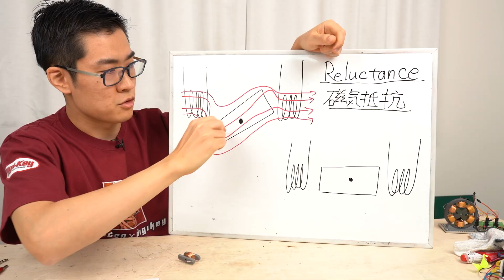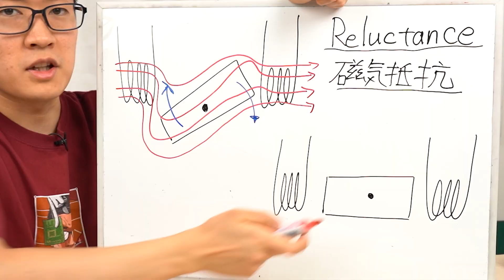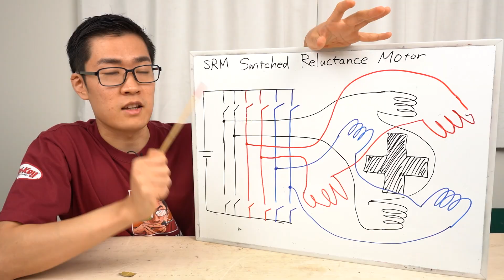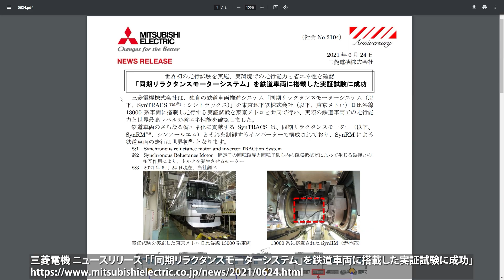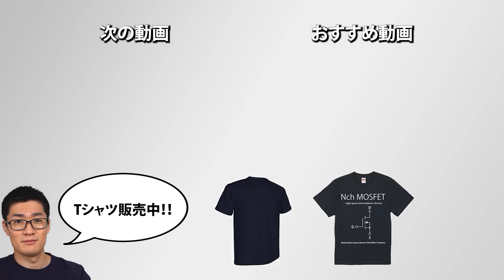脱レアアースを可能にするモーター! 「スイッチトリラクタンスモーター」の動作原理を解説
✅ Digi-Key (ディジキー) 提供ありがとうございます！
部品を購入するとDigikeyからミステリーギフトがもらえる!!
④ミステリーギフトがもらえます! (数量限定なのでお早めに)

誘導電動機や同期電動機の影に隠れてしまい､話題に上がりにくいスイッチトリラクタンスモーターですが､ その動作原理について話してみました｡
SRM(スイッチトリラクタンスモータ)よりSynRM(シンクロナスリラクタンスモータ)のほうが使いやすいでしょうか?
同期電動機も磁石のマグネットトルクに加えて回転子のリラクタンストルクを活用しています｡

◤目次◢
00:00 スイッチトリラクタンスモータとは
00:53 ミステリーギフトが貰えるぞ
01:25 モータの原理を実験で説明
02:25 リラクタンスとは？
03:37 とりあえず作ってみた
05:17 駆動回路とSRMのデメリット
06:36 ステッピングモータとの違い
07:08 同期電動機でもSRMとして動作している
08:10 今回のまとめ